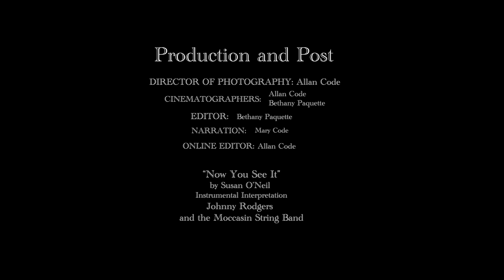Blue Fish Caves | NORTHERN HISTORY DOCUMENTARY - YUKON UNWRITTEN - Chapter One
“We are part of a bigger and older world than people imagine. And science agrees with much we already know...”

NahHO Productions takes us on a journey to the first evidence of human existence in North America.
At  Bluefish Caves -Sriijáanjik Ch’a’an – in Northern Yukon.

Meet palaeontologists with a passion for all things Beringian; and learn about the Mammoth Steppe- the cradle of Northern Hemisphere Humanity. Palaeo Yukon was at the crossroads of continents.
This is the “Old” world; not the “New”.

More chapters of doc anthology Yukon Unwritten at nahho.ca/filmswatchnow/yukonunwritten